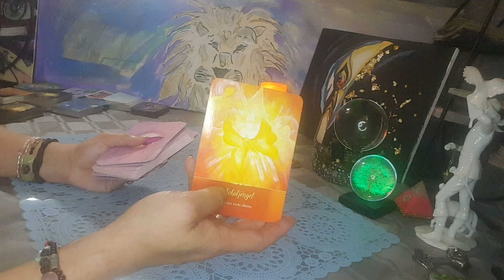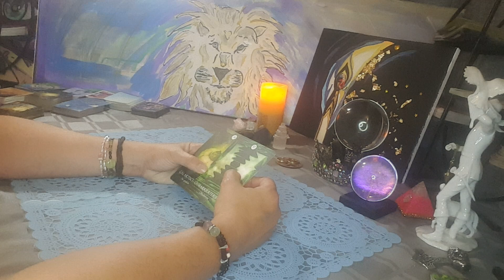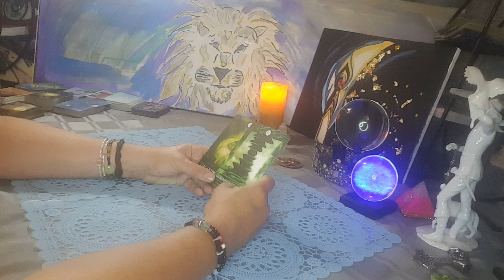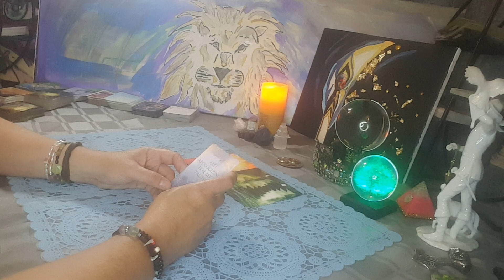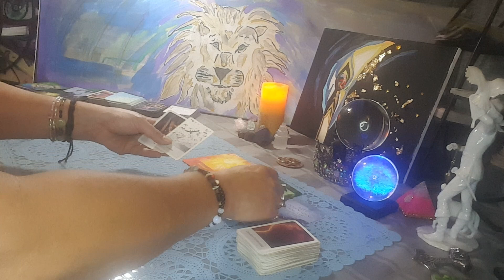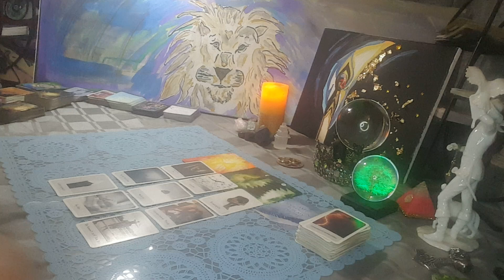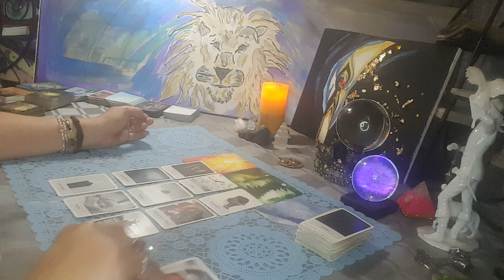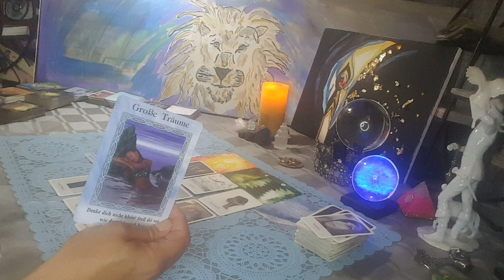Botschaft aus der geistigen Welt für genau JETZT 🔍🔥🔥🔥